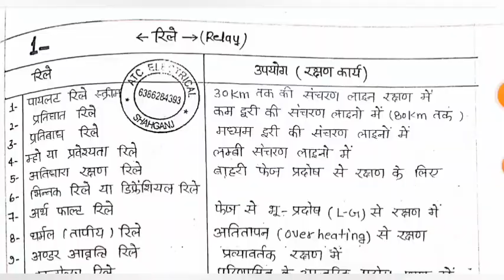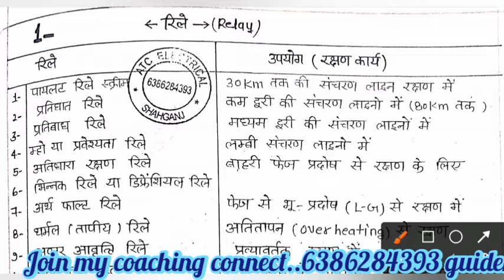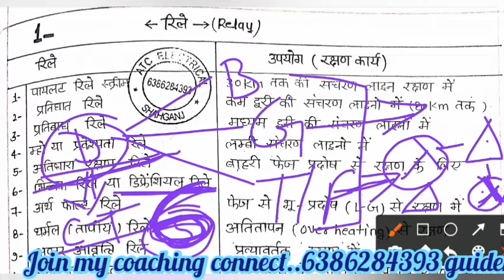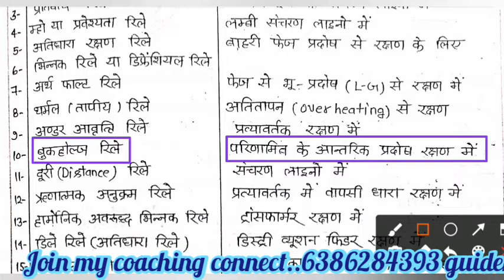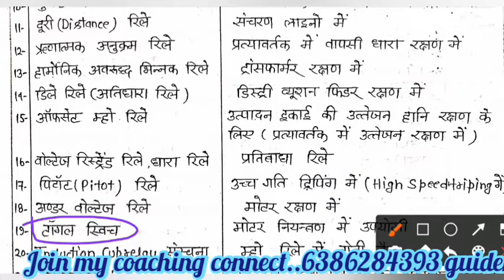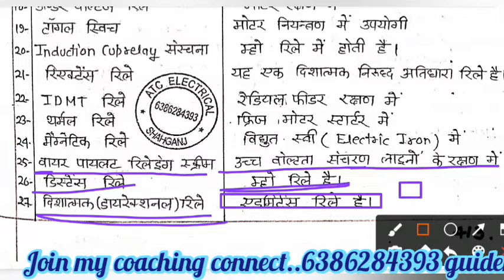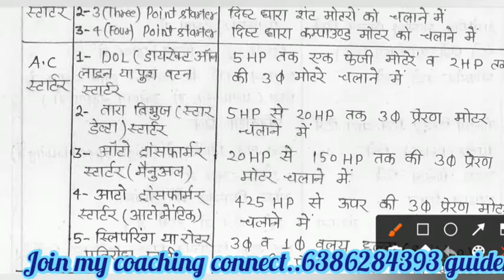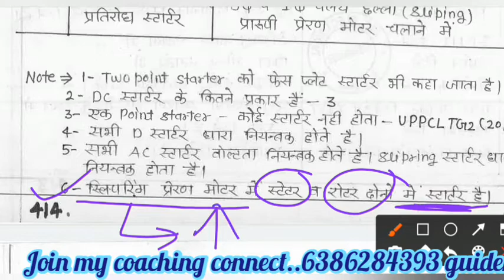राजस्थान स्पेशल टेक्निकल Relay, Startor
राजस्थान तकनीकी राजस्थान महत्वपूर्ण तकनीकी प्रश्न राजस्थान लाइनमैन तकनीकी प्रश्न राजस्थान सबसे महत्वपूर्ण एमसीक्यू राजस्थान जीके विशेष राजस्थान जीके राजस्थान की नदी राजस्थान की पहाड़ी

SCADA ,PLC, AUTO CAD and computer full form.

electrical UPPCL JE quiz.

science book madhuvan free...

technical trick...

tharmal power plant साक्षात्कार

motivation dialogue interview...

Reasoning.. श्रृंखला परीक्षण

सद्रश्यता परीक्षण.

आकृतियों की गडना.

चित्रा sangrah...

Electromagnetic...

 ITI electrician,
MCQ test,
UPPCL TG2 free class,
free pdf,
free nots,

NTPC free reasoning, RRB group D class,
Join now UPPCL 2.0

My book...

ATC ELECTRICAL with trick

Writer.. Er.jitendra Sir Writer(kanpur)

Special for...

UPPCL TG2/je, UPRVUNL TG2, Hariyana technical,jvvnl technical,upmetro, BSHPCL,
and all electrical engineering examination.

book available.

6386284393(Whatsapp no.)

send full address with pin code

MRP..999/-
discount..30%
selling..700/- (delivery...free)